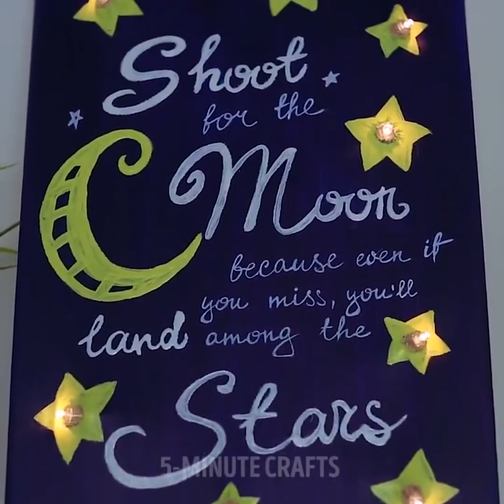２２の魔法みたいな工作特集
お子様と一緒にすごいものを作って見ませんか？
マジックはお好きですか？自分でできるんですよ！アップサイクリング、リサイクリングの工作ってすごく良くできているものが多いですよね。まるでマジックみたいに！さあ、今回は魔法のようによくできた工作をどんどん紹介していきますよ！
DIYの照明に興味はありますか？ペットボトル、イルミネーションライト、コットンボールを使ってお部屋を明るくして見ませんか？ランタンや、ミラーボール、自分で雲を作れちゃうんですよ！素敵ですね。自分でペイントして、お好みの色にするのも楽しいですね。
洋服にも、マジックを施しましょう！りんごでTシャツにプリントできたり、古いジーンズやトートバッグも大変身させちゃいましょう。古くなった、靴も、素敵にしてあげましょう！使うのは漫画ですよ！
ポンポンを使って飾り付けるのは本当に可愛いですよね。とっても簡単い作れるんですよ。スカーフ、クッション、花飾りなどなど、ポンポンを使って可愛くできるアイテムは数え切れません！
クリスタルを自分の家で作れるんですよ。さぁ、どうやってやるんでしょうか？動画をチェックしてくださいね。
お家で理科の実験をしましょう！油、ペイント、アスピリンは面白い組み合わせですよ。のり、ボラックス、ペイントでお好きなスライムを作ることもできます。これで洋服を綺麗にできたり、キーボードも掃除できるんです。動画を見て、他にどんな使い方があるのか、発見してくださいね！
どのアイデアが一番気に入ったか、コメント欄で教えてくださいね！
1:53– 猫の毛を取り除く
5:33– クリスタルを育てる！？
6:12– DIYミラーボール
8:59  - りんごでスタンプ！